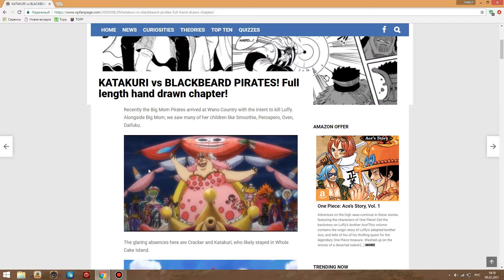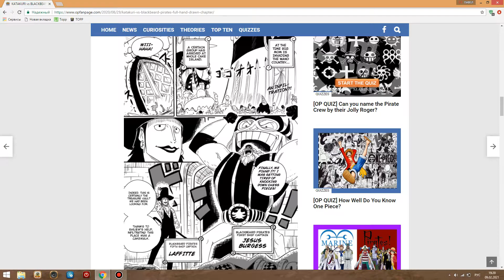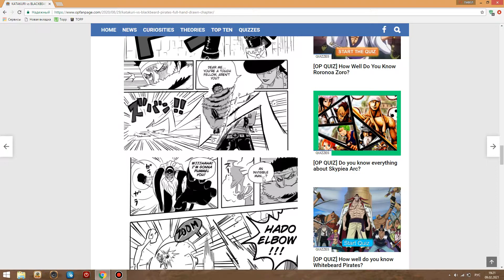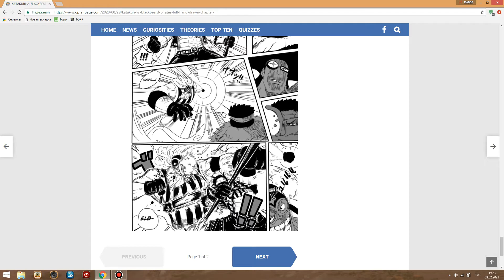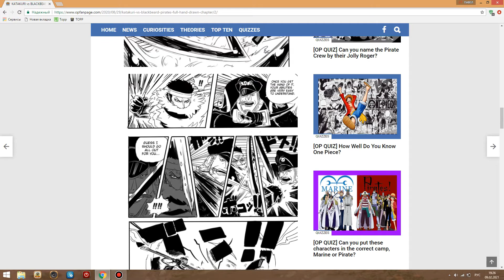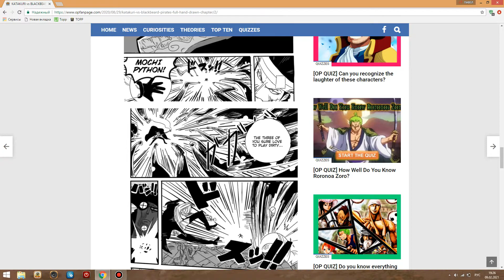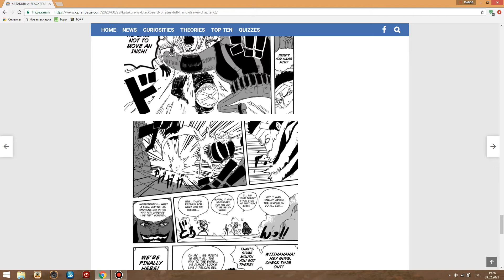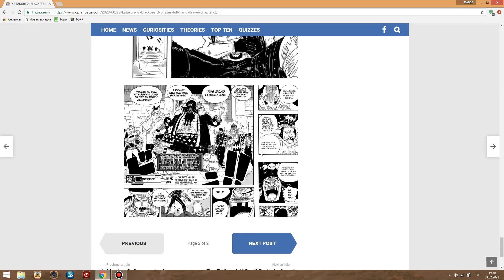One Piece Катакури против Пиратов Черной Бороды!!! Крекер Съеден!!!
Тич и команда вторгся на Пирожный Остров за Красным Понеглифом указателем.